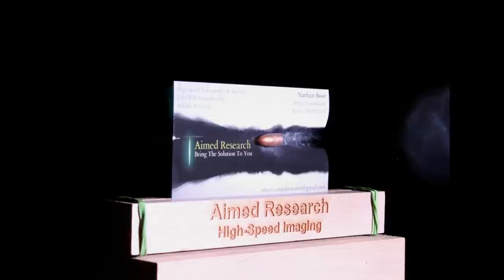12GA Generic Flechette Slow Motion - Aimed Research High-Speed Imaging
This video demonstrates the sub-standard, failed performance of generic flechette cartridges commonly found at guns shows.  This video shows two angles of the same event: a top-view and side-view.  A .410 cartridge was also tested with even worse performance.  Many handloaders believe that you can substitute flechettes or other types of exotic projectiles for the same mass or weight of lead or steel shot found in reloading manuals. THIS IS DANGEROUS and should never be tried.  NEVER BUY GENERIC LOADS from gun shows, friends, or start-up companies unless you can request chamber pressure results acquired through SAAMI procedures and recommended equipment.  This test revealed that the pressure wad and shot cup were destroyed and in the other case badly shredded which indicates uncontrolled conditions inside the barrel.

Aimed Research provides America's most affordable high-speed imaging with camera rentals and on-site service. for more information.